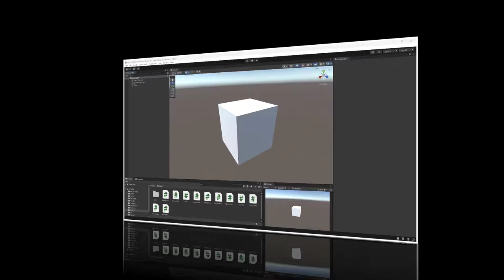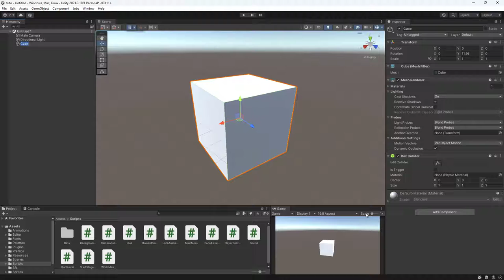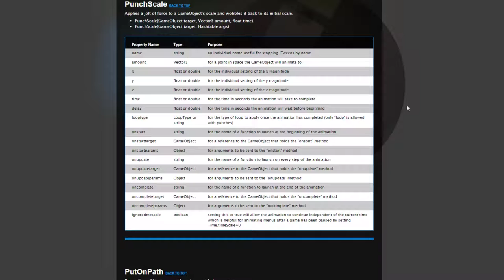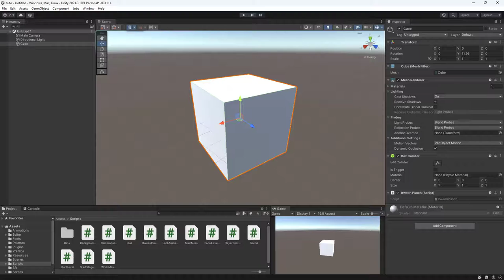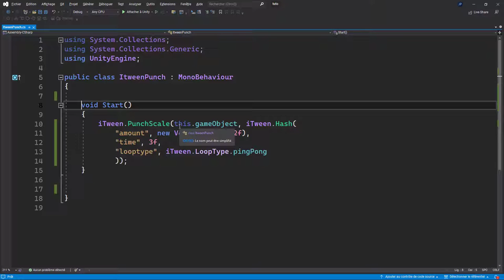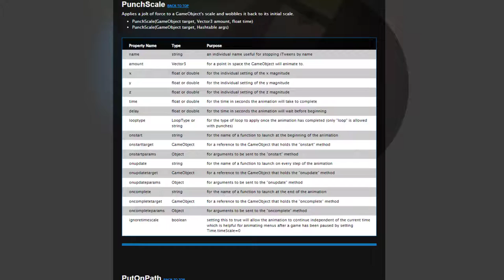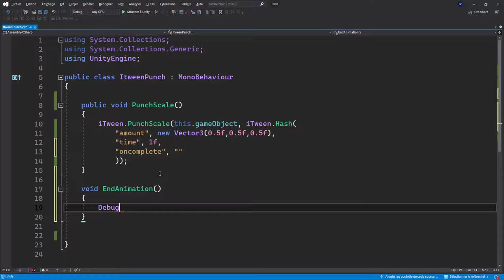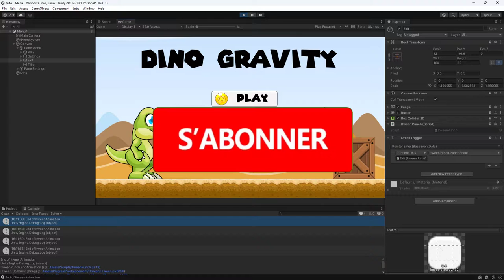iTween 👉 Outil d'animation pour Unity (PunchScale)